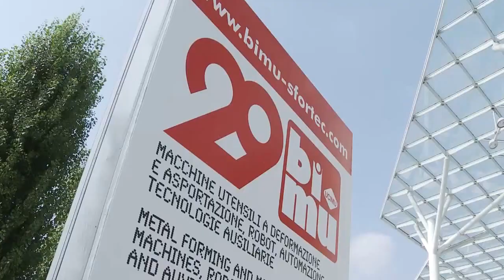Sandvik Coromant a Bi-Mu 2014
Giampiero Pavese - manager product & application management di Sandvik Coromant - intervistato da Rivista di Meccanica Oggi - Bi-Mu 2014